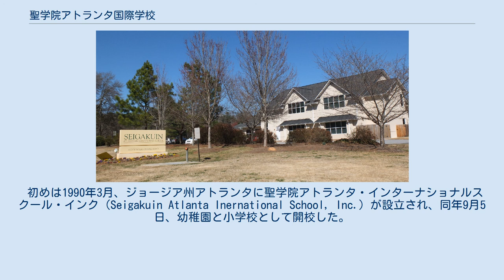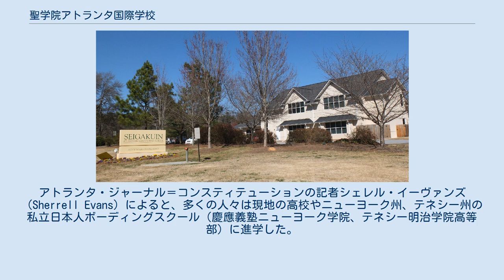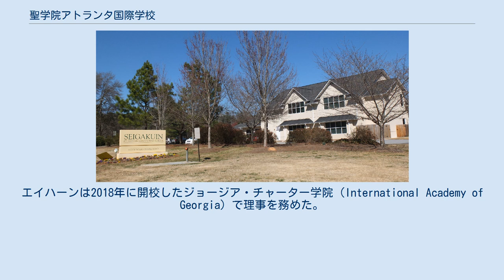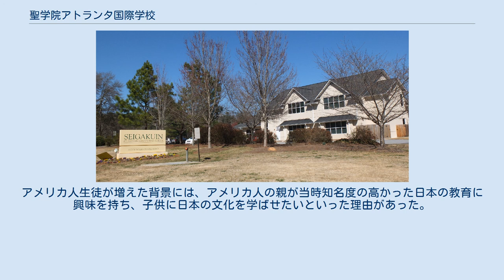聖学院アトランタ国際学校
ディカーブ郡_(ジョージア州)
グイネット郡_(ジョージア州)
学校法人聖学院 」 聖学院アトランタ国際学校 聖学院アトランタ国際学校（せいがくいんアトランタこくさいがっこう、英語: Seigakuin Atlanta International School）は、米国ジョージア州、アトランタの北東のピーチツリー・コーナーズにある私立国際初等学校。
聖学院大学の学校法人により運営されており、いわゆる私立在外教育施設の1つである。
アトランタ都市圏で日本の文部科学省の認定を受けている唯一の学校である。
1990年に創設されてから2003年まで、オグルソープ大学が所有するディカーブ郡ブルックハーヴェンの校舎を借りていたが、2003年に現校舎に移動した。
2018年に閉校するまで校長を務めたエイハーンみな子（Minako Oki Ahearn）は2008年4月に就任した。
 初めは1990年3月、ジョージア州アトランタに聖学院アトランタ・インターナショナルスクール・インク（Seigakuin Atlanta Inernational School, Inc.）が設立され、同年9月5日、幼稚園と小学校として開校した。
当初の児童数は、幼稚園が16名、小学校1年生から4年生までが7名の、合計23名であった。
 学校はアトランタ北部に、オグルソープ大学が所有するディカーブ郡ブルックハーヴェン旧ジムチェリー小学校の校舎を借りて開校したが、開校までにはかつての国連大使、アメリカ合衆国下院議員で、当時はアトランタ五輪招致委員を務めていたアトランタ市長、アンドリュー・ヤング（Andrew Young）の協力もあったという。
旧ジムチェリー小学校の校舎は後にPATHアカデミー（PATH Academy）というチャーター・スクールの校舎になっている。
 1993年4月には中学校も開校、奨学金制度を開始した。
翌年、日本文部科学省が同校を在外教育施設として認定した。
8月には天皇・皇后アトランタを訪問し、児童らが出迎えをしている。
さらにアメリカNECから、教育への使用を目的としてパソコン40台が寄贈された。
アトランタ・ジャーナル＝コンスティテューションの記者シェレル・イーヴァンズ（Sherrell Evans）によると、多くの人々は現地の高校やニューヨーク州、テネシー州の私立日本人ボーディングスクール（慶應義塾ニューヨーク学院、テネシー明治学院高等部）に進学した。
 その後の生徒数の減少に伴って1998年、中学校入学者の募集が停止された。
 2002年時点では1学年毎に7人から8人の生徒がいた。
同年にグイネット郡の元第一ルーマニア・バプテスト教会（First Romanian Baptist Church）への校舎移転計画が持ち上がり、翌年3月に新しい校舎を購入した後、4月に移転を実施した。
2007年には新しい教学棟が完成した。
 2016年、校長のエイハーンみな子は私立学校のコスト増を理由にチャーター・スクール設立を模索した。
エイハーンは2018年に開校したジョージア・チャーター学院（International Academy of Georgia）で理事を務めた。
 2017年、聖学院アトランタ国際学校の理事会は日本法人聖学院が援助できなくなったことを理由として2018年度終業日をもって閉校することを発表した。
 聖学院アトランタ国際学校の児童・生徒は、希望すれば日本の聖学院に編入が可能であるほか、英国にある在外教育施設・立教英国学院への推薦入学も考慮される。
学校は校名の各単語の頭文字等をとって、「セインツ（SAIntS）」とも自称している。
 カリキュラムは文部科学省のものを使用するほか、英語については自前のカリキュラムを使用する。
幼稚園までは時間割の9割で日本語を使用した。
英語は5歳からと日本の制度よりもはるかに早い時期に始まる。
 開校当初の児童数は、幼稚園が16名、小学校1年生から4年生までが7名の、合計23名であった。
同年12月には30人まで増えた。
当時の生徒はその大半が日本生まれで、家族がアメリカに3年から4年間在住した後帰国するケースが多かった。
生徒の両親は日本の会社員が多く、帰国した後も子供が日本の教育制度に適応できるようにしたいため、子供を日本人学校に入学させた。
 1992年には生徒数が62人まで増え、...